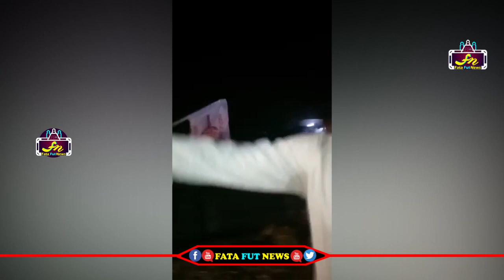పంచాయతీ ఎన్నికల ప్రచార హోరులో జనసేన కార్యకర్తలు ఓట్లు అడిగే విధానం చూస్తే షాక్ అవుతారు | Janasena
Watch#